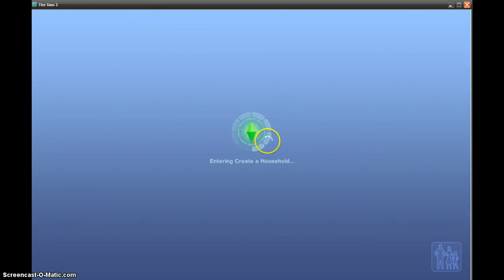Sims 3 part 1 My SIM!!!